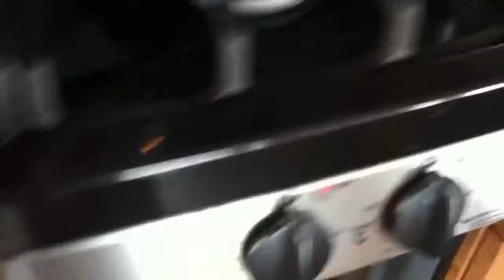Meatballs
Baked some meatballs on parchment paper. So much easier than frying